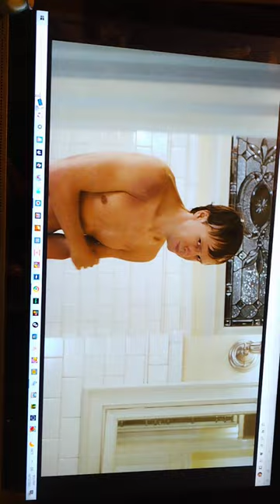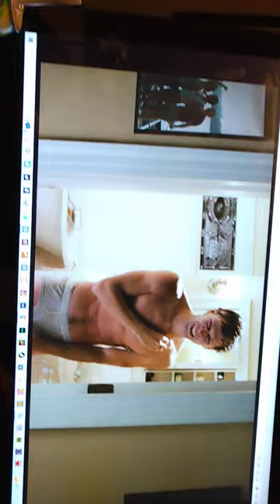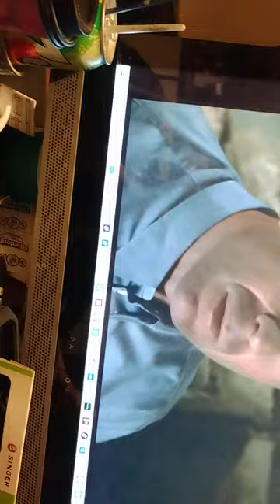Donny Wahlberg in the sixth sense.